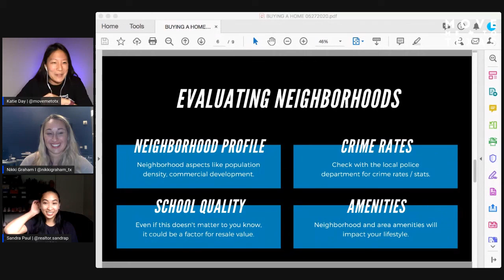Buying a Home - Evaluating Neighborhoods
Buying a home can be a complicated process, whether it’s your first home or your tenth. It’s important to have someone on your side, ready to negotiate & advocate for your financial interests. ⁣
In this video, we discuss items to consider when evaluating neighborhoods to live in.

Katie Day
Houston Texas